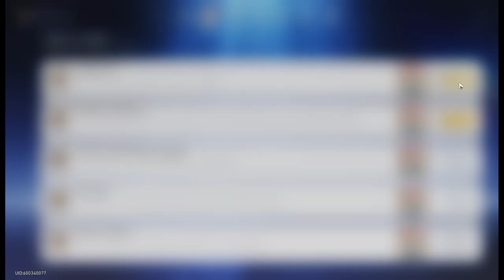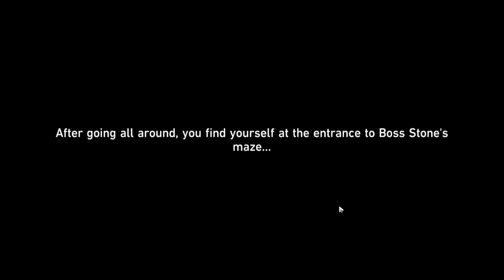Feixiao is the best character in Honkai: Star Rail